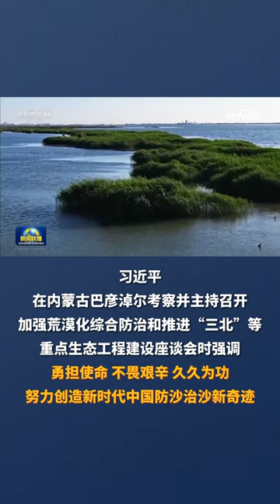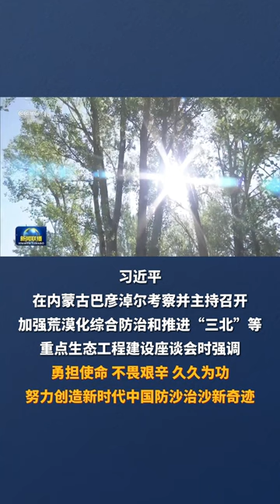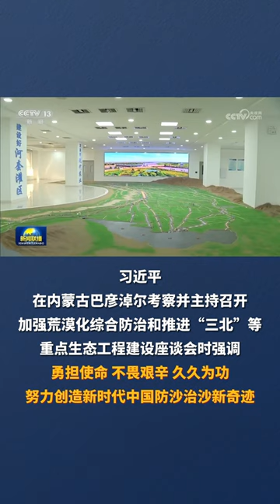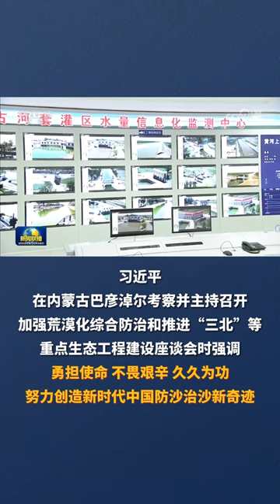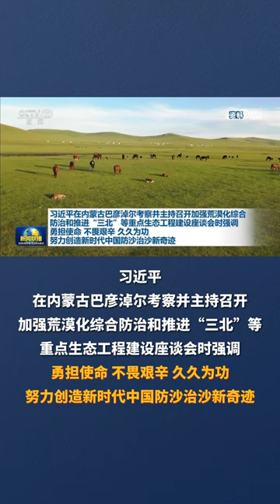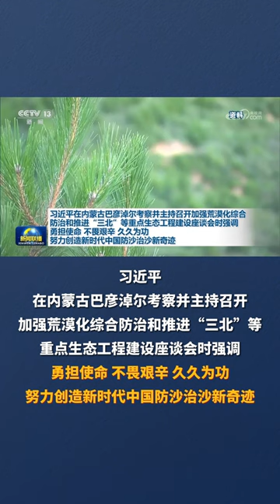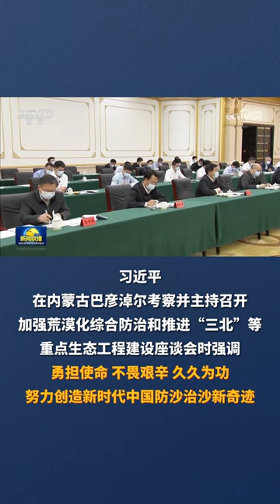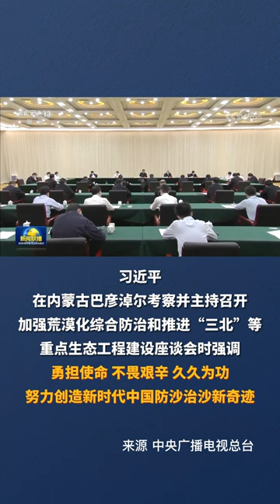习近平在内蒙古巴彦淖尔考察并主持召开加强荒漠化综合防治和推进“三北”等重点生态工程建设座谈会时强调 勇担使命 不畏艰辛 久久为功 努力创造新时代中国防沙治沙新奇迹